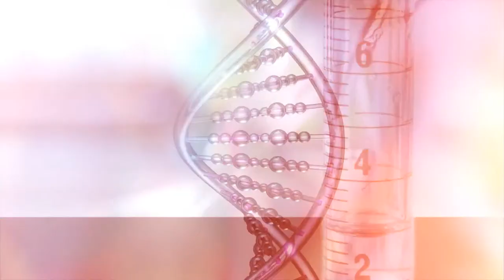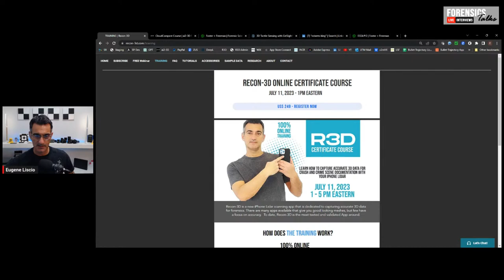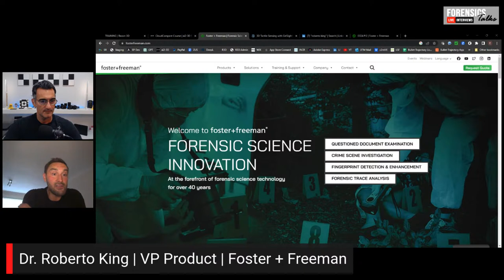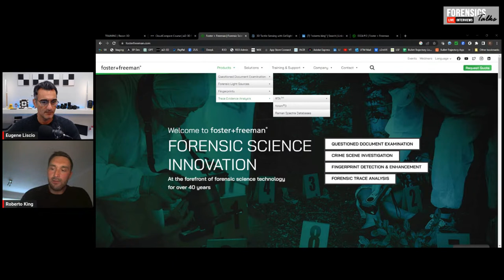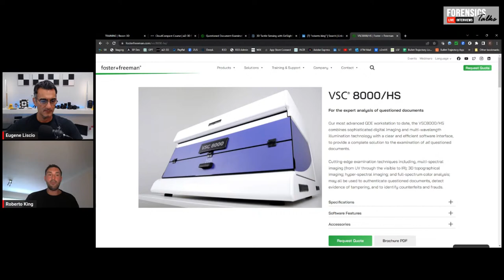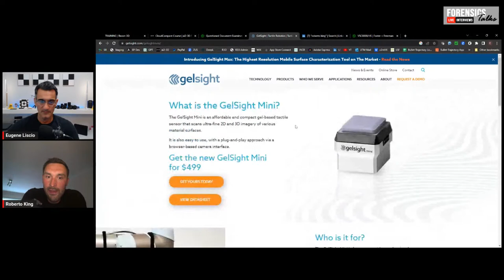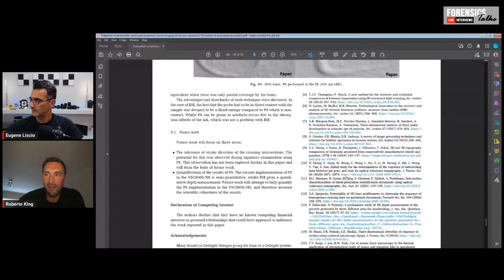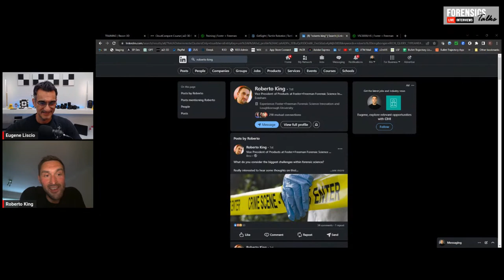3D Analysis-Questioned Documents | Forensics Talks EP 86 | ft. Roberto King | CSI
Dr. Roberto King, the Vice President of Product at Foster+Freeman, UK, will be my next guest on Forensics Talks! Dr. King, previously Chief Technology Officer for Foster+Freeman, brings a wealth of experience and expertise in forensic chemistry. During this live interview, he will delve into the fascinating world of forensic science, with a particular focus on the use of 3D technology for the analysis of questioned documents. With a background in inorganic chemistry, Dr. King's research interests span fingermarks, body fluids, trace evidence, and contact transfer. Having presented over 150 lectures worldwide and published numerous research papers and book chapters, Dr. King is a recognized authority in the field. Don't miss this opportunity to gain fresh insights into the innovative applications of 3D technology in forensic document analysis. 🎙️🔬